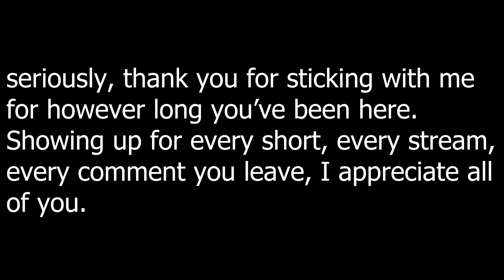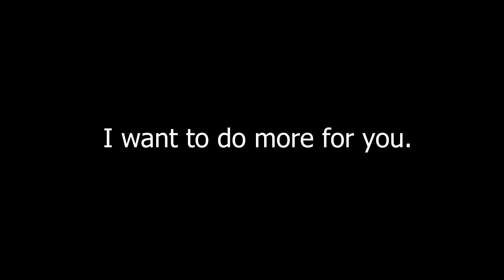bad news.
Thanks for sticking with me guys :)